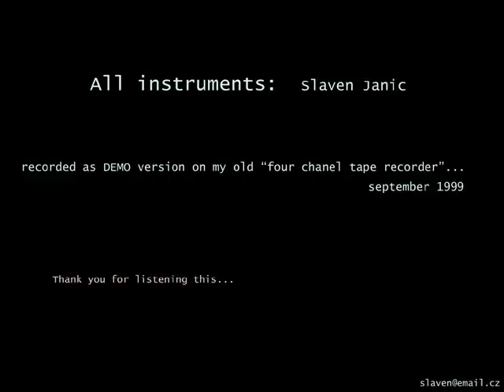Better days are coming by Slaven Janic